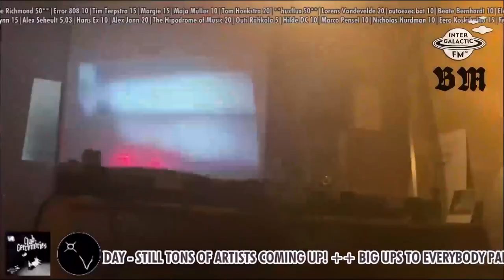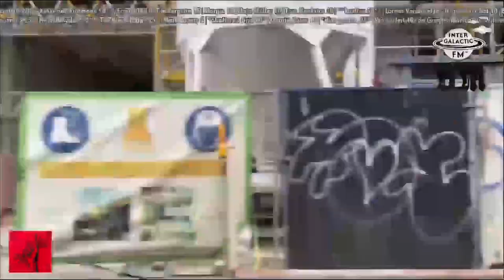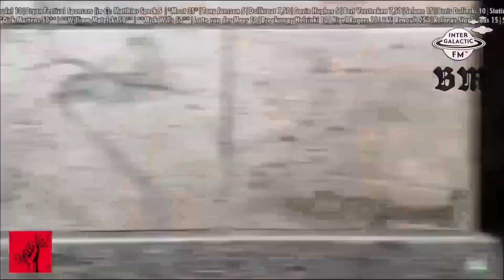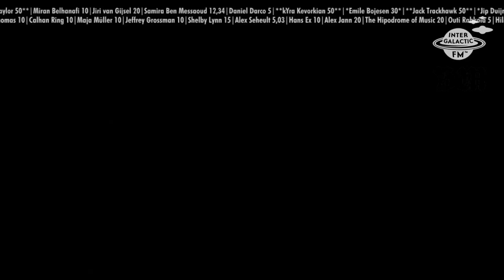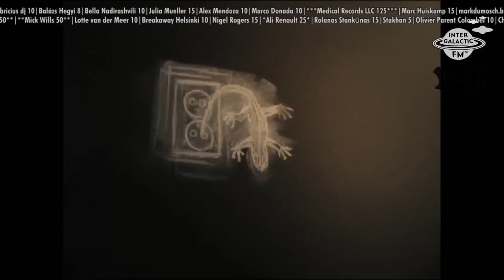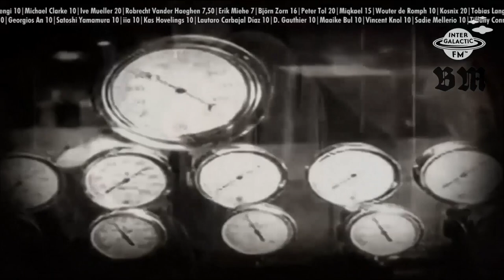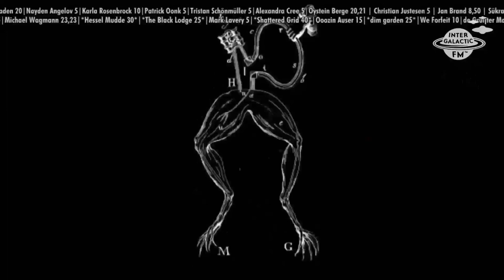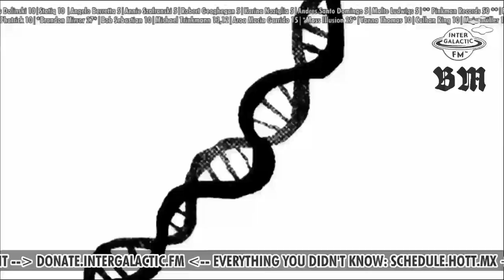The 2021 Intergalactic FM Streaming Festival Pt. 10/23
Part 10 of the 2021 Intergalactic FM Streaming Festival broadcast.
Feat: C. Glöomy, Dissemblance, DJ Down The Rabbit Hole, Gabbo's Rundfunkmuziek, Enfant Terrible, Dim Garden, Fallbeil, Queen Of Blood.

Festival Page: fest2021.hott.mx

Never a Dull Day and Supercool Goodies!